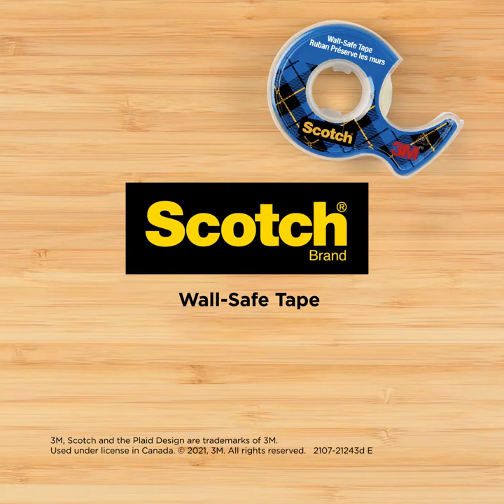Scotch® Wall Safe BTS - English MP4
Prepare for Back to School with Scotch® Brand Tapes (Wall-Safe Tape, English, MP4 video file)